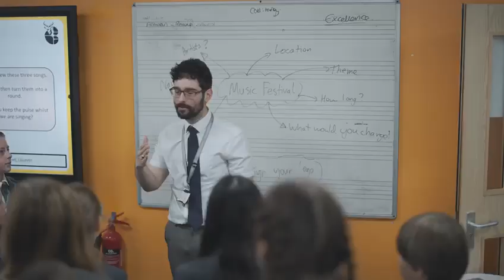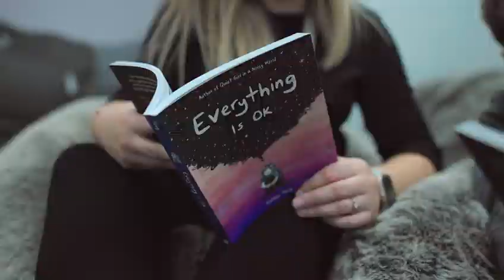Welcome to The Hart School